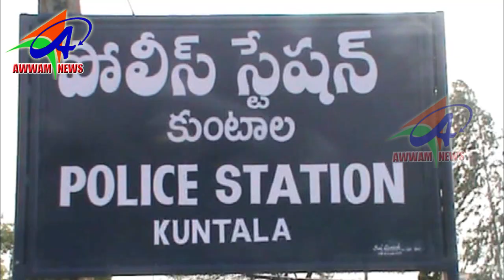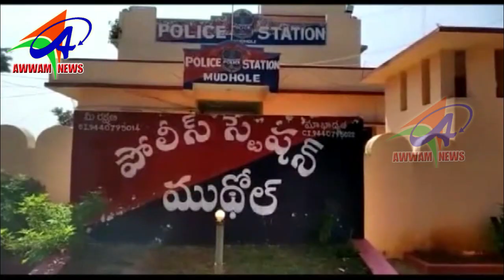AWWAM NEWS BHAINSA 31 10 2019